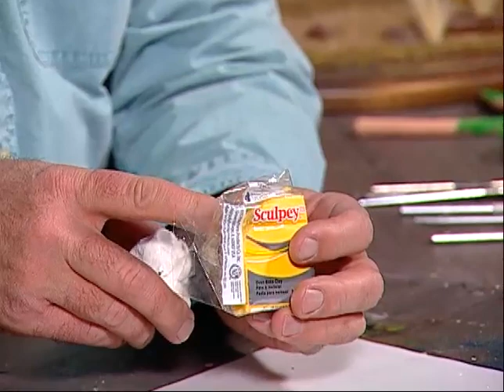Creations in Clay Skunk - Clay tutorial for beginners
Award Winning Show - Creations in Clay is a show about how to create clay sculptures from super sculpey clay (any clay can be used). The show is geared towards the beginning sculptor whether your 6 or 60. I start off using clay balls to create the sculpture. Winner of the 2014, 2015 and 2018 Bronze Telly Award for the show Creations in Clay.